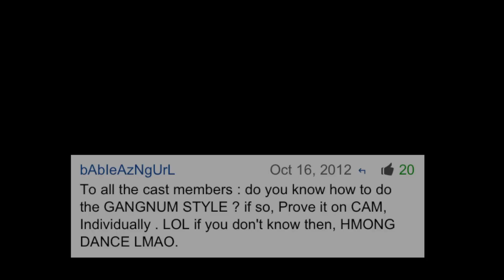SBF Vlog 5 "YouTube Q&A"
Hello everyone! Hope you all enjoy the vlog and sorry if we didn't get a chance to answer your questions. Have a great day everyone!

"Gallon's Productions" Psy- "Oppa gangnam style"